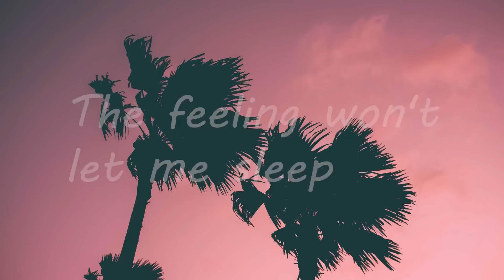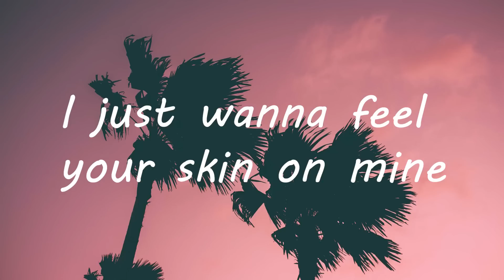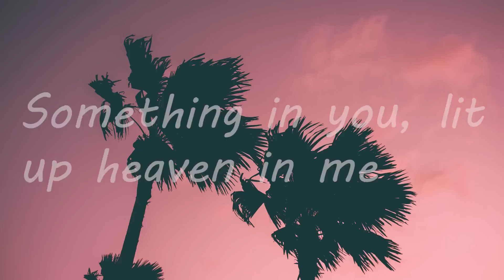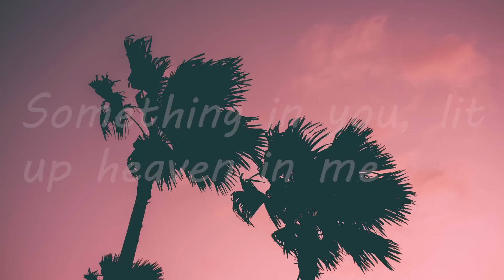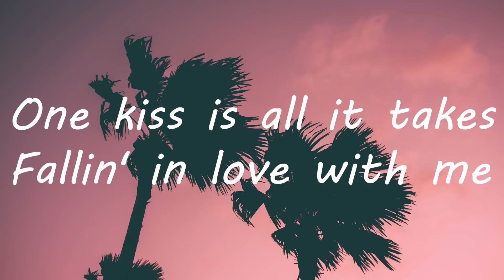Calvin Harris, Dua Lipa - One Kiss (Lyrics)